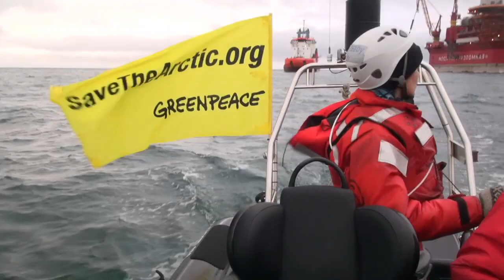Greenpeace Activists board Gazprom Arctic Oil Platform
At 4am local time in Russia, six Greenpeace activists, including Executive Director Kumi Naidoo, set off in three inflatable speedboats from the Greenpeace ship Arctic Sunrise and scaled Gazprom's 'Prirazlomnaya' Arctic oil platform in the Arctic. They are there to demand that the Russian company abandon its dangerous Arctic drilling plans.

The six climbers have taken up positions on the structure and have interrupted the platform's operations. The activists are out of reach and have enough supplies to last them for several days.

From the Arctic Sunrise, Greenpeace Campaigner, Dima Litvinov, says: "This is the face of Arctic destruction. Prirazlomnaya is the first ice-capable permanent oil platform in the Arctic. It is a perfect example -- it is a personification of the slowly creeping industrialization of this pristine area. And especially, given the information that is coming in all the time about the rapidly decreasing ice cover in the Arctic, it is an obscenity. It is an insult that the same companies that are responsible for this crisis are now seeking to profit from it."